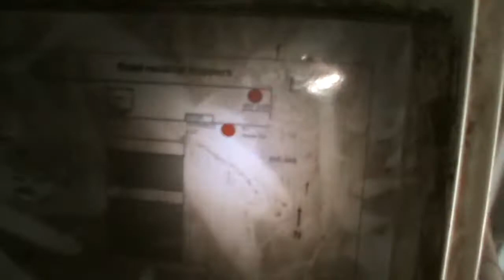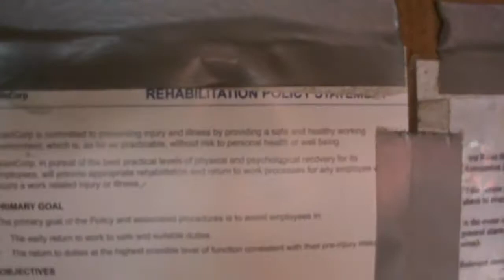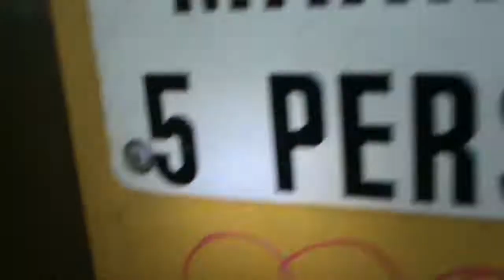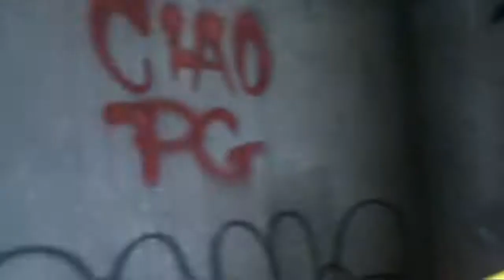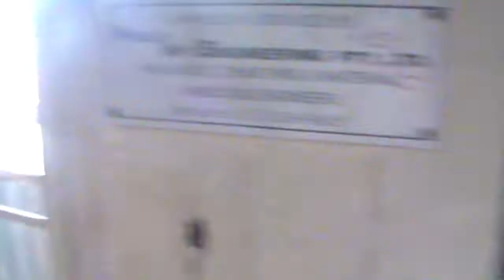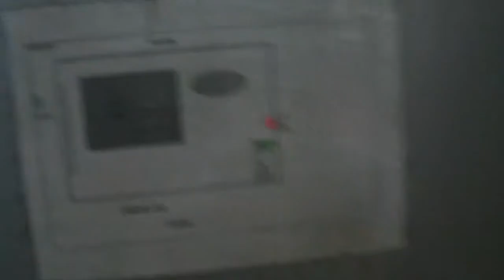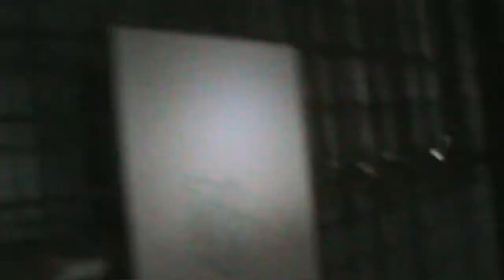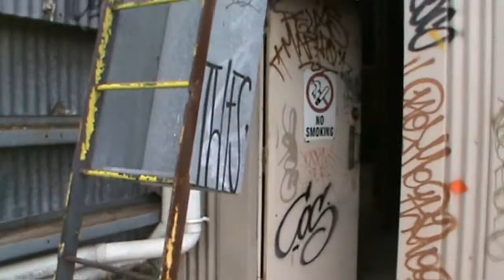Sunshine Grain Silo